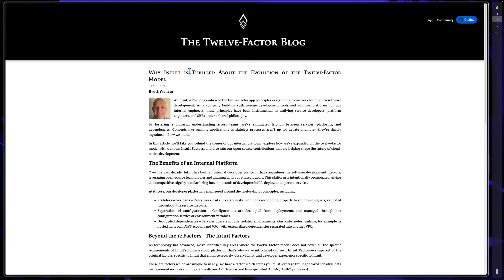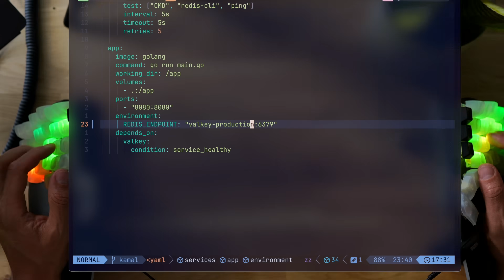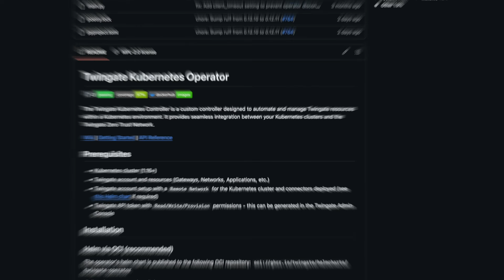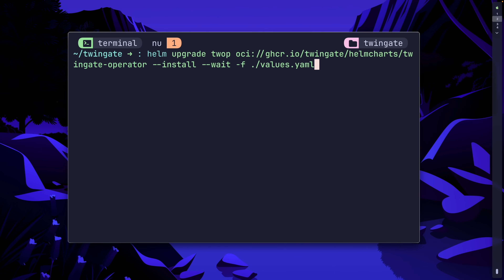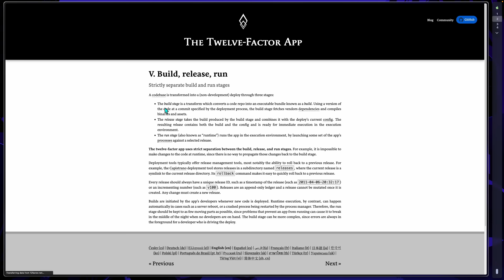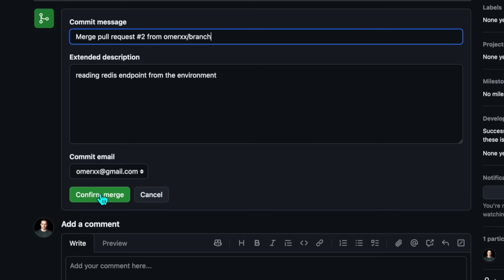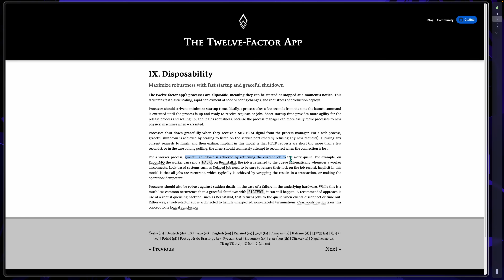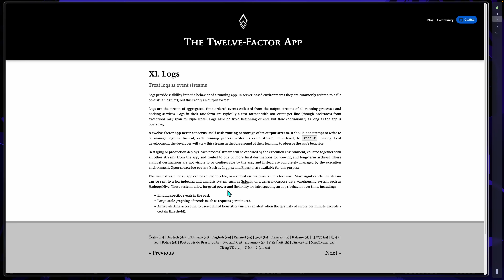12 DevOps BEST Practices in 12 minutes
12 Factor Application is a set of guidelines to make any app, ready for production in modern environments. If you want to keep you SREs / DevOps or just yourselves from waking up at night, and smoothing out the process of shipping and tackling issues - 12 Factor is my number one stop for everyone.